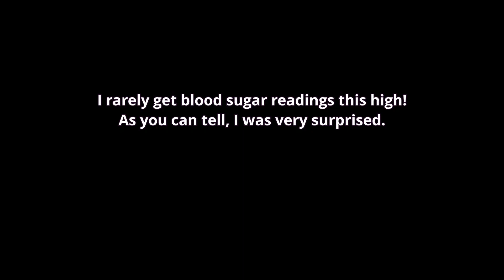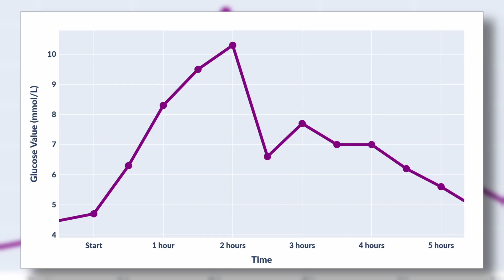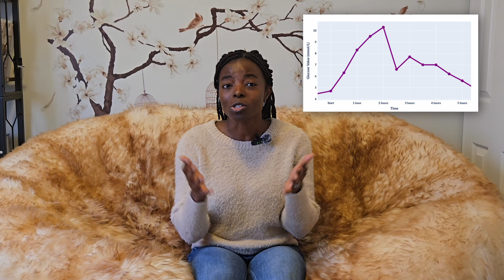NIGERIAN FOOD TEST: What Does Pounded Yam & Egusi Soup Do To Your Blood Sugar?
Pounded yam with egusi soup is a classic Nigerian favourite. But what happens to your blood sugar when you eat it? I tested it using a glucose monitor called Dexcom, and the results might change how you think about our traditional foods!

*REFERENCES:*

*Diabetes Canada:* Africans are at a higher risk of diabetes

*Hossain et al. (2024):* Africa has the highest expected increase in diabetes rates
pmc.ncbi.nlm.nih.gov/articles/PMC10958528

*Avner et al. (2025):* Post-meal glucose spikes in people without diabetes
pmc.ncbi.nlm.nih.gov/articles/PMC12569367

*University of Sydney:* Glycemic Index Research and GI News